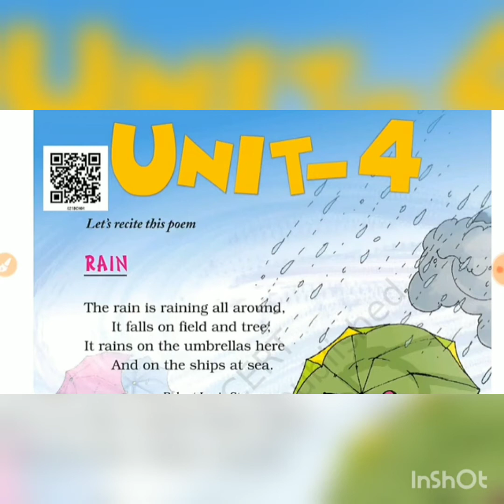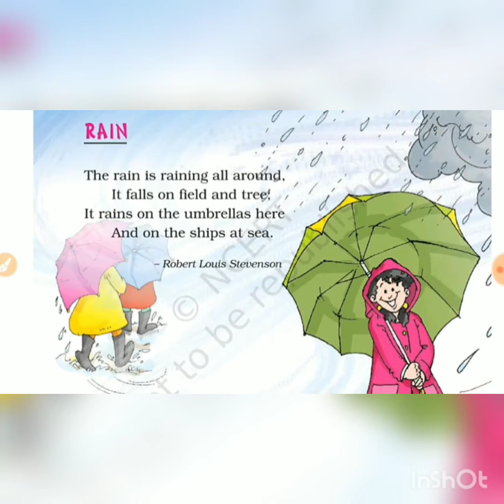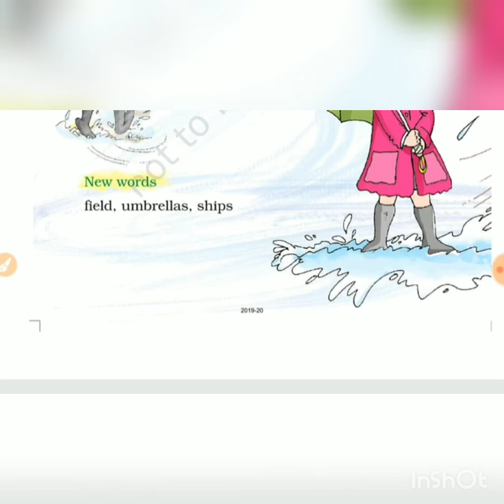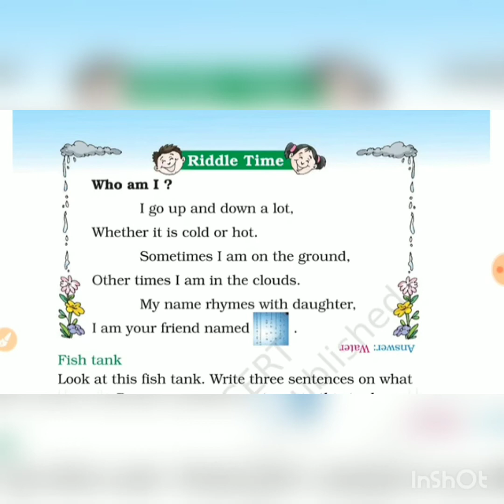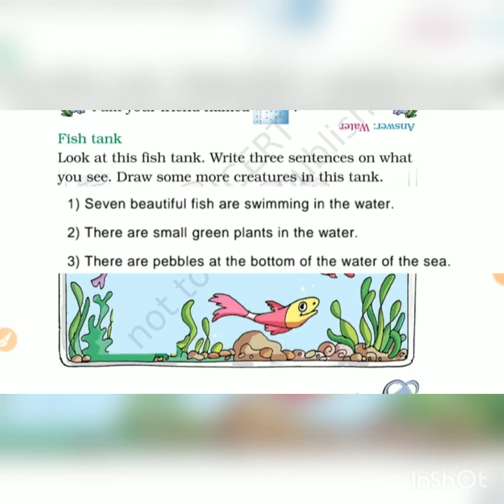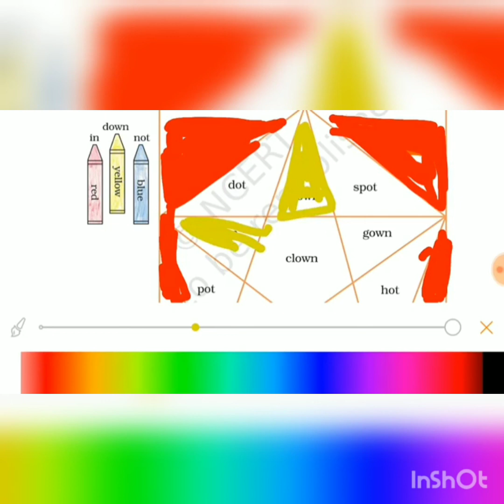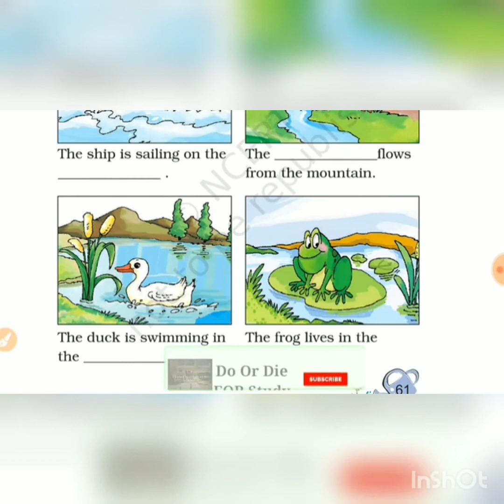Std:2 English Unit-4 Ch-1 Rain.